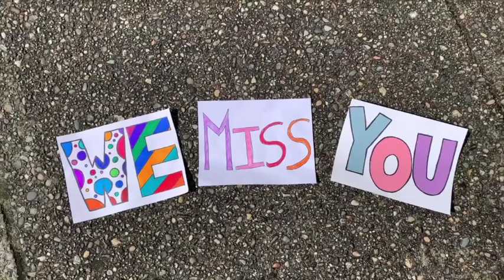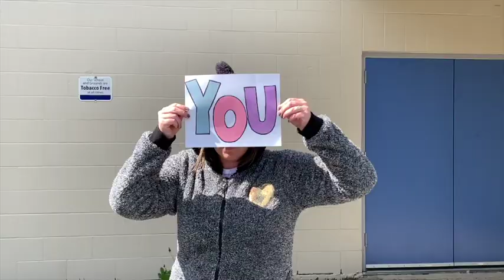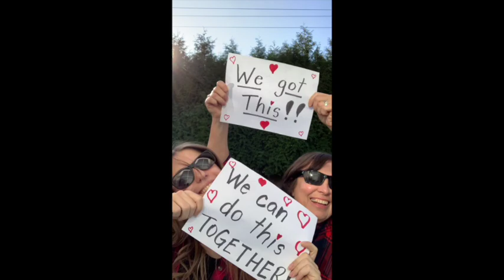Uplands Elementary Video Message to Families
Uplands Elementary staff shared a heartfelt and upbeat message with their families. The video message has staff dancing and expressing how much they miss their students. We're all in this together. Stay safe!